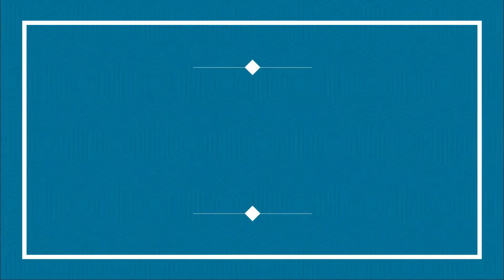4 बहनों का एक था छोटा भाई सिसाना, खरखौदा में NGT, सरेआम!! आग#नगरपालिका फेल@haryanaat9pm